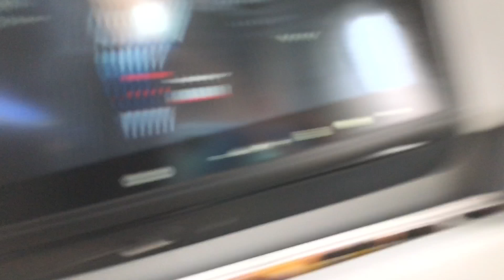day one Florida travel vlog